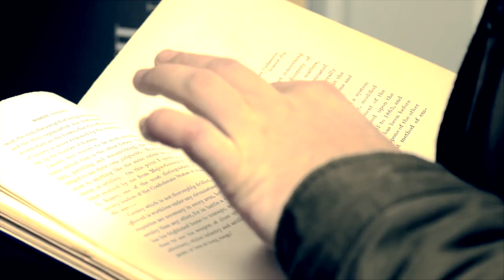What Pets Teach Us About Life - Why Humans Like Having Pets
We often like to think that our pets need and depend on us, but in a lot of ways, it is the other way around.